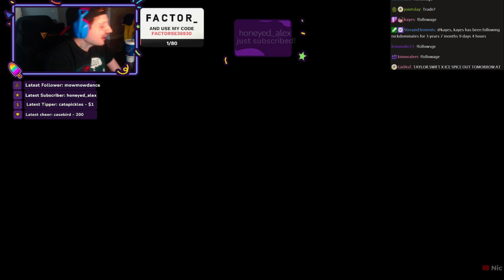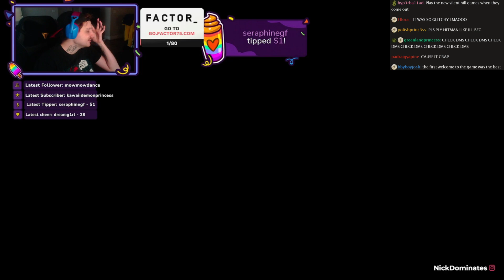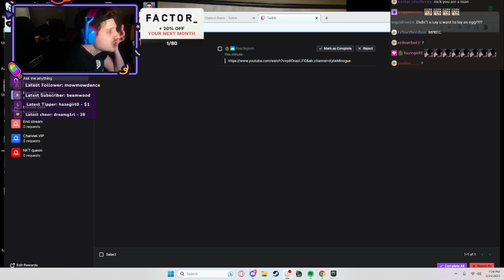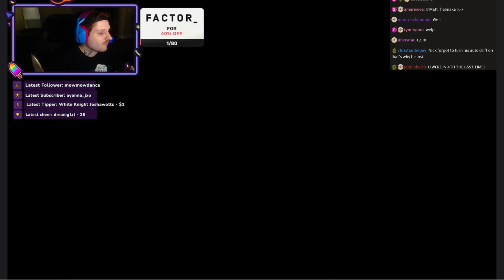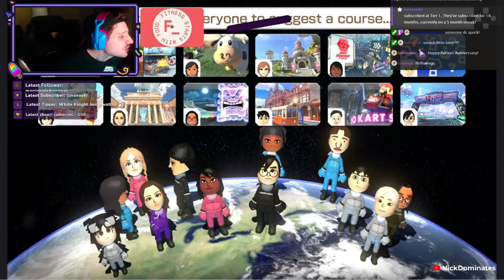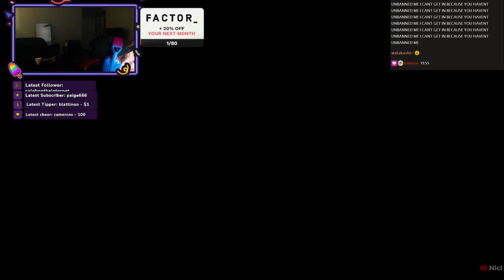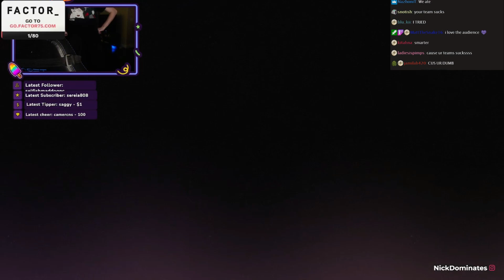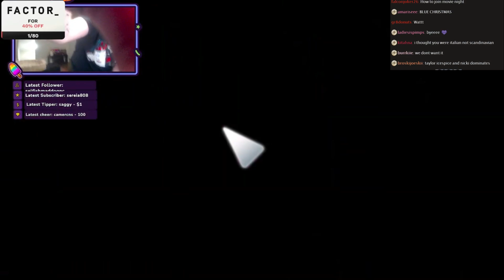(25/05/23) happy anniversary ♥ Ad !Factor - NickDominates livestream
This was streamed last May 25